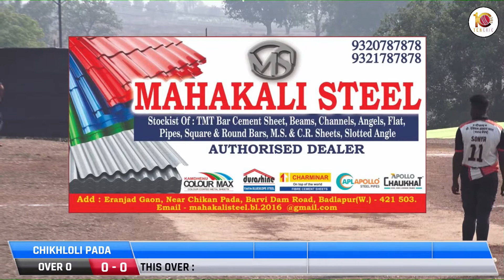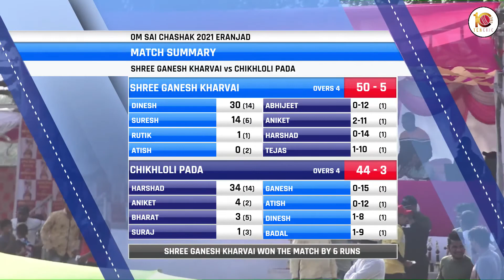CHIKHLOLI PADA VS SHREE GANESH KHARVAI AT OM SAI CHASHAK 2021 || ERANJAD